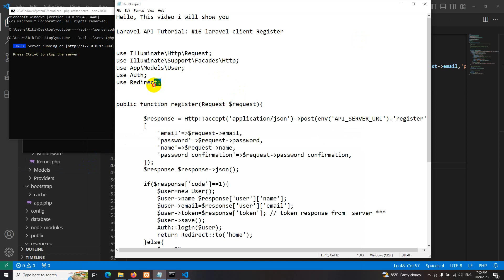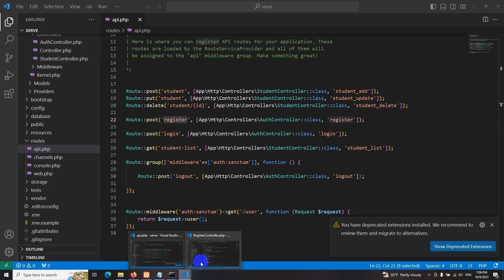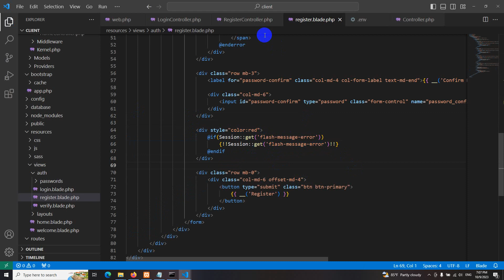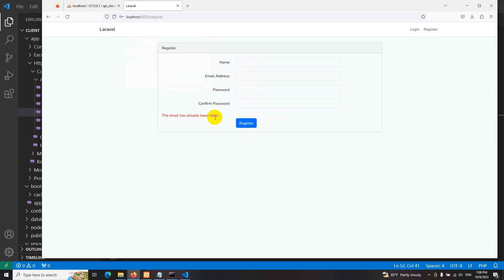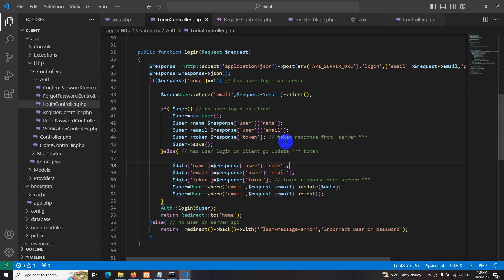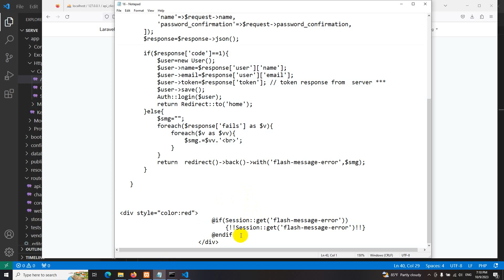Laravel 10 API Tutorial: #16 laravel client Register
This video introduces laravel and its history, versions, and benefits. It also previews the upcoming topics in the laravel 8 and 9 and 10 tutorial series by Code Step By Step.
-Laravel 10x API Tutorial
Build and Test a RESTful API
laravel client